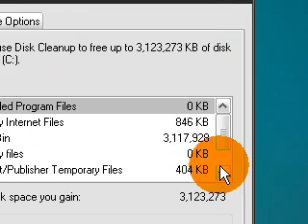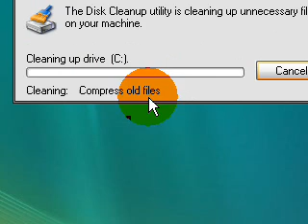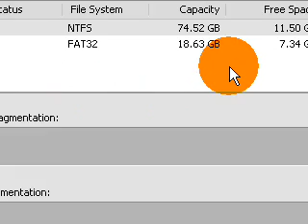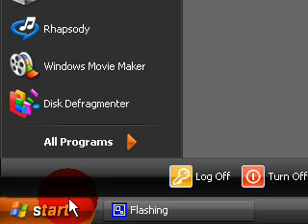How to speed up XP (no downloads)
a tutorial on how to speed up XP with nothing to download